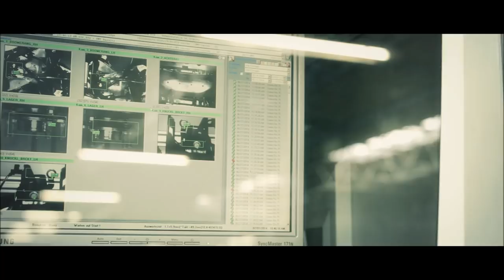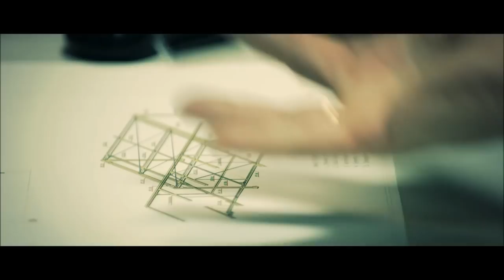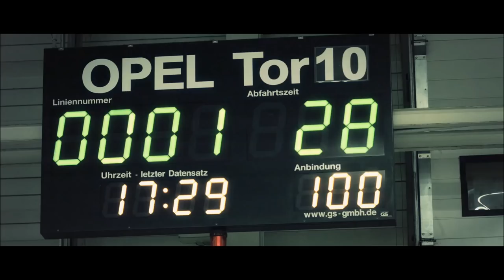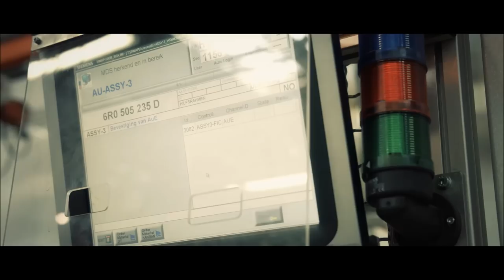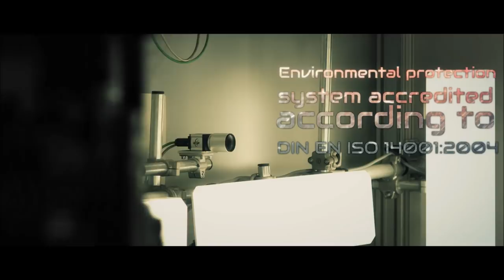Rhenus Automotive Systems - Tailor-made Automotive Industry Solutions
Nature is a very complex system but offers extremly simple solutions. Much like nature Rhenus Automotive transforms the most complex tasks into a simple delivery.